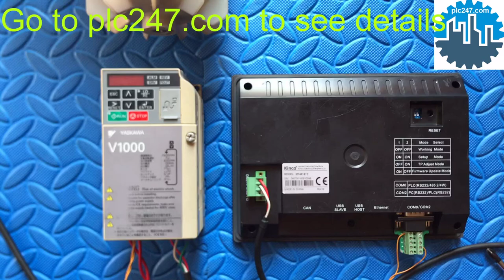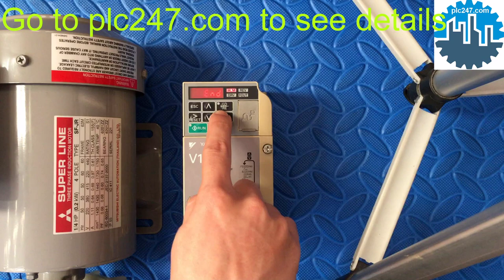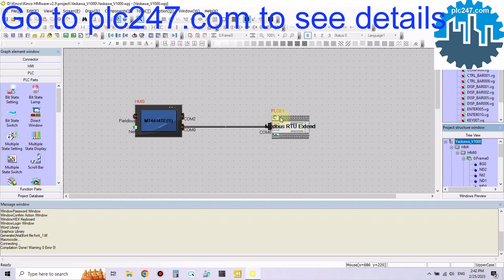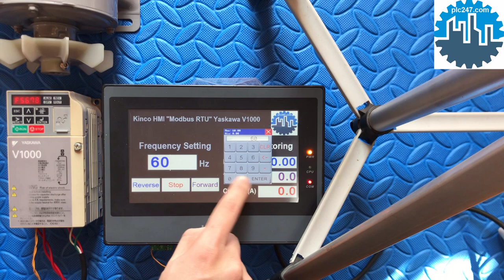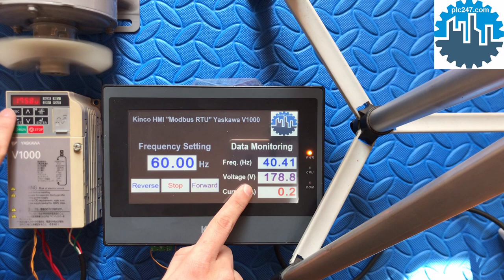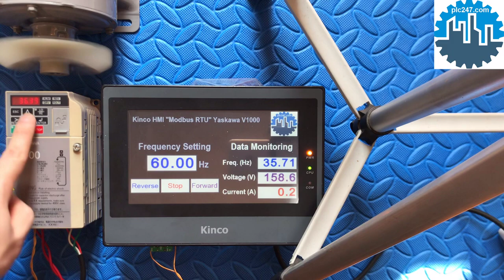HMI Kinco "Modbus RTU" Yaskawa V1000 Tutorial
HMI Kinco MT4414TE & Yaskawa V1000 VFD Modbus-RTU via RS485